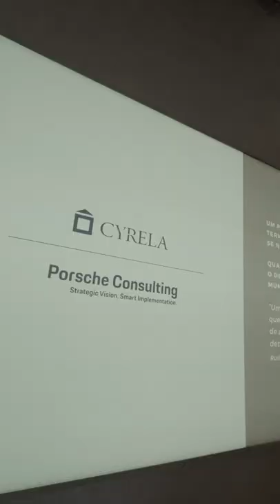Conheça os decorados do Casa Ibirapuera | Cyrela